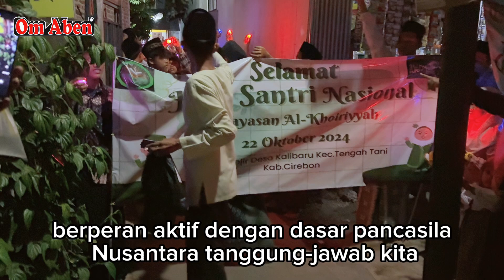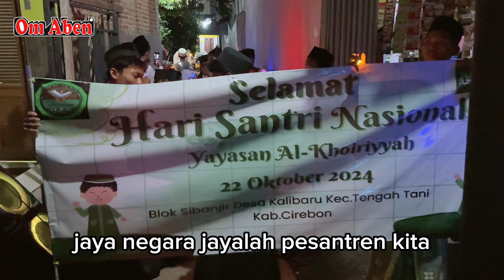Pawai Hari Santri Nasional PONDOK PESANTREN AL-KHOIRIYYAH KALIBARU TENGAHTANI CIREBON 2024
arak arakan malam hari